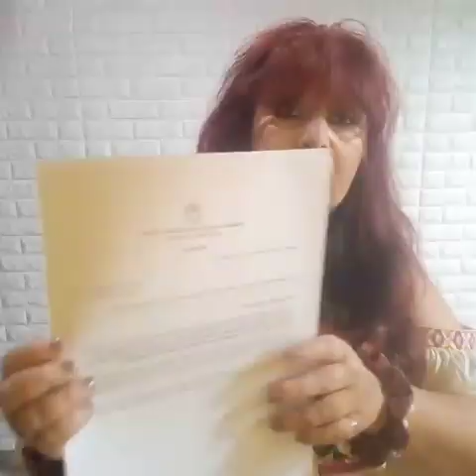Respuesta del Ejecutivo a la carta enviada al Presidente de la Nación Argentina Dr Alberto Fernandez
Recibimos la respuesta del Ejecutivo a la carta enviada al Presidente de la Nación Argentina, Dr Alberto Fernandez. Son tres notas: Dirección de despacho, Subsecretaria de medicamentos e información estratégica y Dirección Nacional de Medicamentos y Tecnología Sanitaria. El mail fue respondido haciendo la salvedad que se puede escuchar en el video.